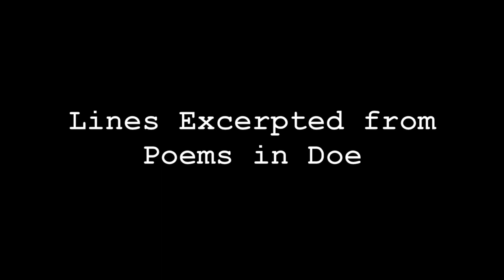DOE by Susan Baller-Shepard Trailer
Doe by Susan Baller-Shepard $19.99, Full-length, paper

Doe by Susan Baller-Shepard
Rated 5.00 out of 5 based on 1 customer rating(1 customer review)
$19.99

To read the poems in this fine first collection is to stroll through the lives of many females – human and animal alike — with a most companionable guide. Baller-Shepard is a remarkable new poetic voice equally at ease with observing farm women at work, discussing Einstein’s Grand Unified Theory, or contemplating the life span of a mayfly. Through Baller-Shepard’s careful excavation of the embers of memory – a blue popsicle, a clutch of irises, a high-backed wooden bench —  you will find yourself mining the memories of the narrative of your own life. This is this poet’s gift to her readers.

–Judith Valente, author of the poetry collections Discovering Moons and Inventing An Alphabet, and co-editor of “Twenty Poems to Nourish Your Soul.”

“From the title, Doe, by Sue Baller-Shepard, anticipates a thicket of feminine myth and symbol: motherhood, martyrdom, victimhood; defenselessness, passivity; naked beauty hunted, stalked, violated, enshrined perhaps but never trophied, not like their antlered fathers and sons.  The trick and magic of and through these poems is the metamorphosis of the metaphor, suggested, argued, developed through a sleight of forms, often repeating forms that advance argument passively through repetition, tricksterish word play, re-castings of memory and narrative. Reading them becomes a kind of active listening, hearing a kind of speaking; and backtracking, sliding off, getting lost, staying still, retracing steps—all a kind of advance.  All those female survival skills of defense—the withdraw, hide, step out of the way, disappear tactics—unfold an offense, and change the world. Hear, hear, hear! And rejoice!”
–Lucia Cordell Getsi, PhD, Former Spoon River Poetry Review Editor, Author of Intensive Care
Quantity
1
 Add to cart
Categories: Bookstore, Full Length Collections, PREORDER FORTHCOMING TITLES
Description  Reviews (1)
Description
PREORDER SHIPS MARCH 29, 2019

Doe

by Susan Baller-Shepard

$19.99, Full-length, paper

RESERVE YOUR COPY TODAY

Susan Baller-Shepard loves to bridge the natural and spiritual worlds in her writing. She lives and writes in Bloomington, Illinois in a place where deer cross her path daily.

"To read the poems in this fine first collection is to stroll through the lives of many females – human and animal alike — with a most companionable guide."

From the title, Doe, by Sue Baller-Shepard, anticipates a thicket of feminine myth and symbol: motherhood, martyrdom, victimhood; defenselessness, passivity; naked beauty hunted, stalked, violated, enshrined perhaps but never trophied, not like their antlered fathers and sons.